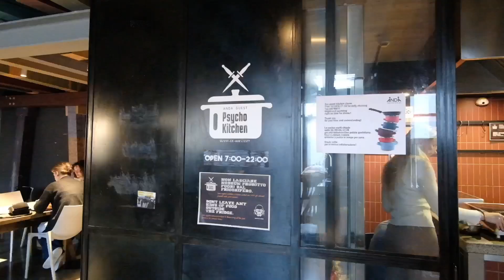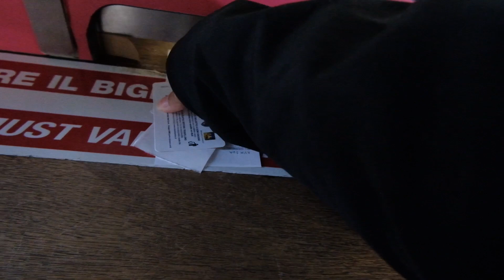身體不適遲更了）𝐕𝐋𝐎𝐆｜歐洲之旅第三站！水城威尼斯🇮🇹